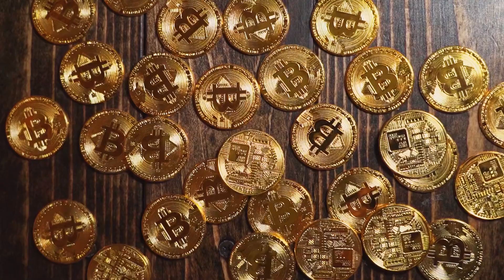Bitcoin pisa los talones de la plata en la lista de activos más valiosos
Hechos clave:

Actualmente, la capitalización de mercado de bitcoin supera los USD 1,2 billones.

Bitcoin se encuentra en el puesto 8 del ranking, superado por gigantes como Apple y Microsoft.